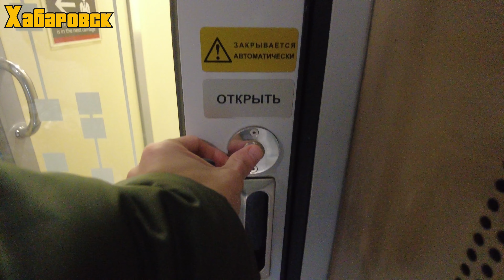Поезд 002 Москва Владивосток / Едем из Екатеринбурга во Владивосток / часть 2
Всем привет!
В данном видео вы увидите вторую часть поездки на поезде Москва - Владивосток ( Красноярск - Владивосток ).

Классно что вы смотрите этот ролик.
Напишите откуда вы?
Какие поездки вам нравятся больше: ЖД или АВТО ?

ПОДБРОСИТЬ НА БЕНЗИН (рад любой копеечке)
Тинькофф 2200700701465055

00:00 Нижнеудинск
02:34 река Ия
03:30 станция Зима
08:22 Иркутск
11:53 Улан-Удэ
16:11 Чита
19:24 Ерофей Павлович
22:53 Сковородино
24:16 Магдагачи
27:03 Река Амур
29:22 ОБЗОР ВАГОНА
32:55 Хабаровск
36:45 Владивосток